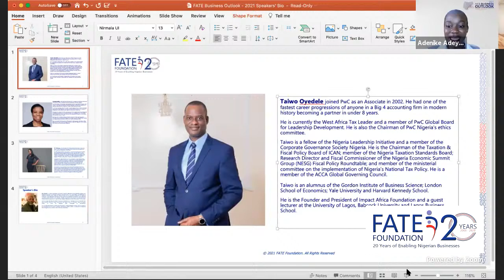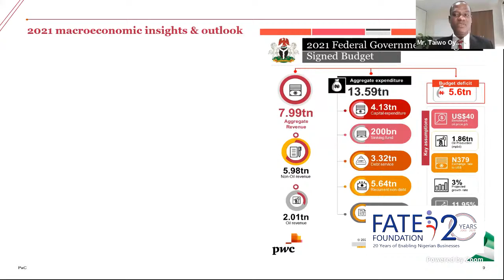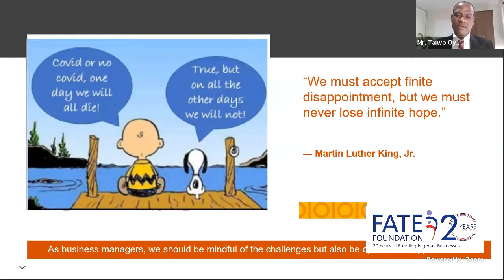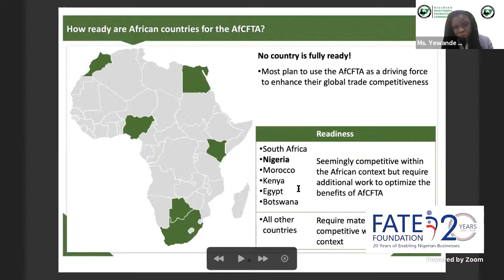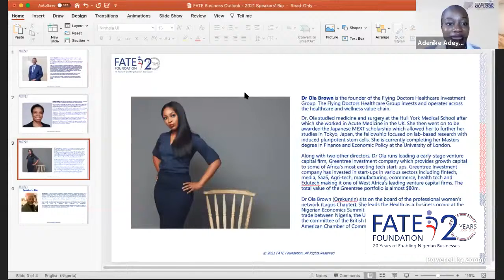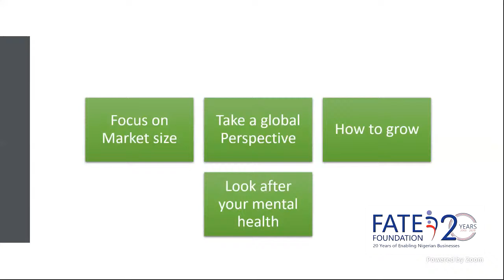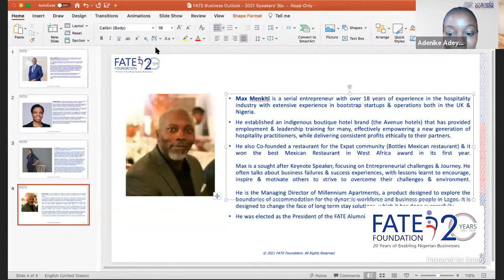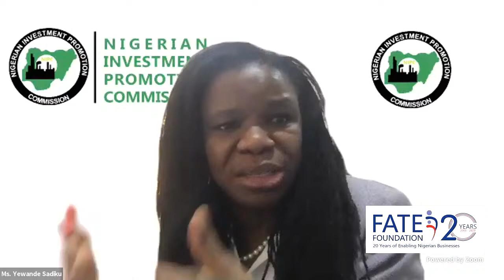2021 FATE Foundation's Business Outlook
The 2021 FATE Business Outlook was streamed virtually on January 28th by 10:00am.

The three speakers at the outlook program explored  how "the macroeconomic outlook, the African Continental Free Trade Area (AfCFTA) and resilience strategies" can impact small and growing businesses in 2021.

The Q&A session was moderated by Max Menkiti, President, FATE Alumni Executive Committee and CEO, Millenium Apartments.

Speaker 1: Taiwo Oyedele

Taiwo joined PwC as an Associate in 2002. He had one of the fastest career progressions of anyone in a Big 4 accounting firm in modern history becoming a partner in under 8 years.
He is currently the West Africa Tax Leader and a member of PwC Global Board for Leadership Development. He is also the Chairman of PwC Nigeria’s ethics committee.

Taiwo is a fellow of the Nigeria Leadership Initiative and a member of the Corporate Governance Society Nigeria. He is the Chairman of the Taxation & Fiscal Policy Board of ICAN; member of the Nigeria Taxation Standards Board; Research Director and Fiscal Commissioner of the Nigeria Economic Summit Group (NESG) Fiscal Policy Roundtable; and member of the ministerial committee on the implementation of Nigeria’s National Tax Policy. He is a member of the ACCA Global Governing Council.

Taiwo is an alumnus of the Gordon Institute of Business Science; London School of Economics; Yale University and Harvard Kennedy School.

He is the Founder and President of Impact Africa Foundation and a guest lecturer at the University of Lagos, Babcock University and Lagos Business School.

Speaker 2: Yewande Sadiku

Ms Yewande is the Executive Secretary/CEO of Nigerian Investment Promotion Commission (“NIPC”), Nigeria’s foremost investment promotion agency.
Up until October 2016, she was the Executive Director responsible for Stanbic IBTC Group’s Corporate and Investment Banking business, ensuring the realization of business opportunities in Nigeria’s complex operating environment.

In a 23-year banking career, she handled assignments for clients in virtually every sector of the Nigerian economy, providing financial advice on a variety of assignments, while ensuring strict legal and regulatory compliance.

She played an active role in the development of the capital market by participating in industry committees and chairing the Rules and Compliance Sub-Committee, which advised the SEC on the rules that guide the operation of Nigeria’s Investments and Securities Act for 12 years.
She frequently facilitated dialogue between corporate clients and regulators.

Ms Yewande has an interest in bringing formal financing to the Nigerian film industry and raised funding for Half of a Yellow Sun (2014) a full feature film.

She was awarded the Eisenhower Fellowship for International Leadership in May 2010 and was one of “35 International Women Under 35” featured in the October 2007 edition of World Business Magazine.

Speaker 3: Dr. Ola Brown

Dr. Ola is the founder of the Flying Doctors Healthcare Investment Group. The Flying Doctors Healthcare Group invests and operates across the healthcare and wellness value chain.

Dr. Ola studied medicine and surgery at the Hull York Medical School after which she worked in Acute Medicine in the UK. She then went on to be awarded the Japanese MEXT scholarship which allowed her to further her studies in Tokyo, Japan, the fellowship focused on lab-based research with induced pluripotent stem cells. She is currently completing her Masters degree in Finance and Economic Policy at the University of London.

Along with two other directors, Dr. Ola runs leading a early-stage venture capital firm, Greentree investment company which provides growth capital to some of Africa’s most exciting tech start-ups. Greentree Investment company has invested in start-ups in various sectors including fintech, media, SaaS, Agri-tech, manufacturing, ecommerce, health tech and Edutech making it one of West Africa’s leading venture capital firms. The total value of the Greentree portfolio is almost $80m.

Dr. Ola Brown (Orekunrin) sits on the board of the professional women's network (Lagos Chapter). She leads the Health as a business group at the Nigerian Economics Summit Group (NESG); a think tank. She also facilitates trade between Nigeria, the United States and the UK through her seats on the committee of the British Business Group (Lagos)and the Nigerian-American Chamber of Commerce (Healthcare Section) respectively.